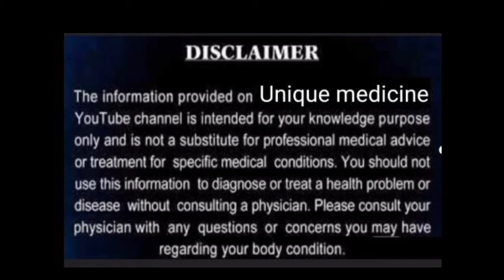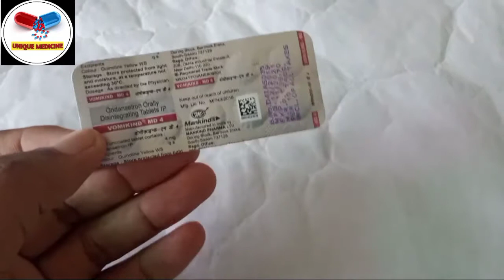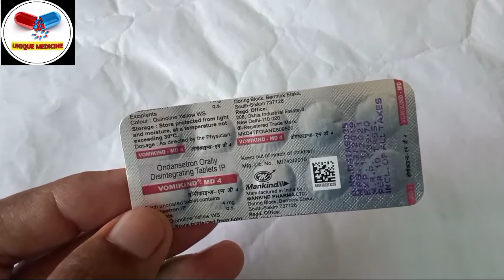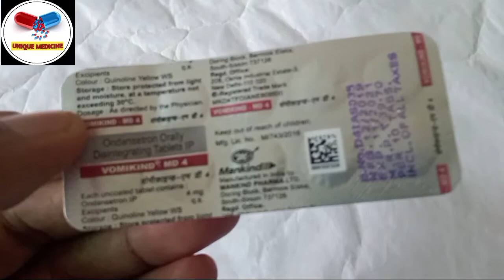Vomikind MD4 | Ondansetron | Vomiting | Unique Medicine | Nausea | how to use use Vomikind MD4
Friends,

Vomikind -MD 4 Tablet is an antiemetic medicine commonly used to control nausea and vomiting due to certain medical conditions like stomach upset. It is also used to prevent nausea and vomiting caused due to any surgery, cancer drug therapy or radiotherapy. It can be used alone or with other medications and can be taken with or without food. Consult youd doctor for the appropriate dose depending on what you are taking. Take it regularly at the same time(s) each day to get the most benefit. Be careful not to take too much.

The most common side effects of taking this medicine include headache, diarrhea, or constipation and feeling tired.

Vomikind MD4 4 mgTablet
Ondansetron 4 mg Tablet
VomikindMD4_4mgTablet_UniqueMedicine